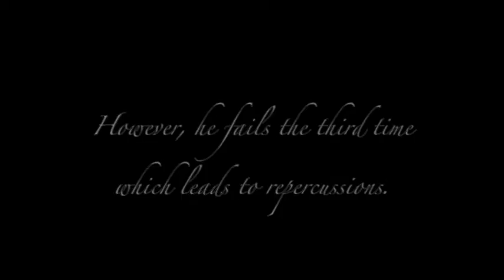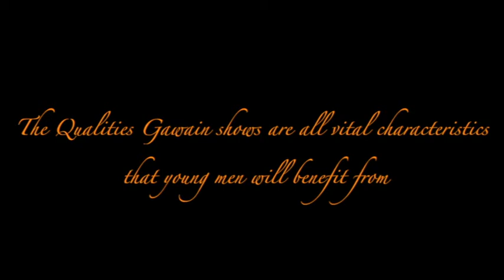Sir Gawain and the Green Knight Trailer